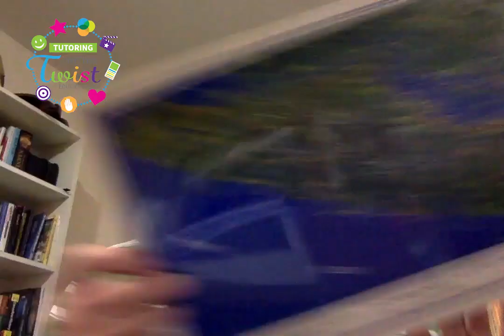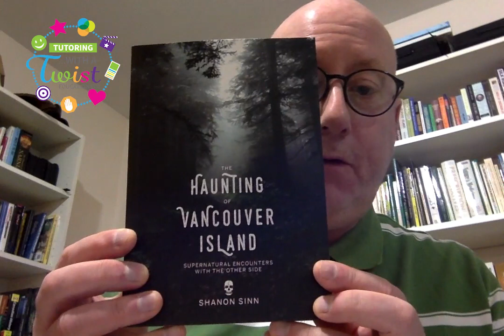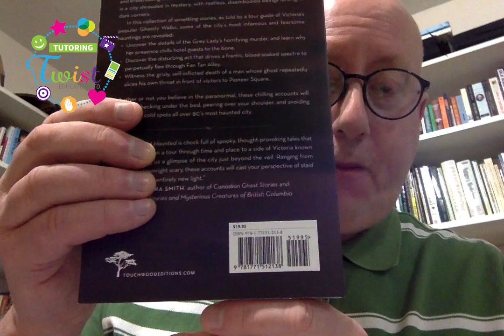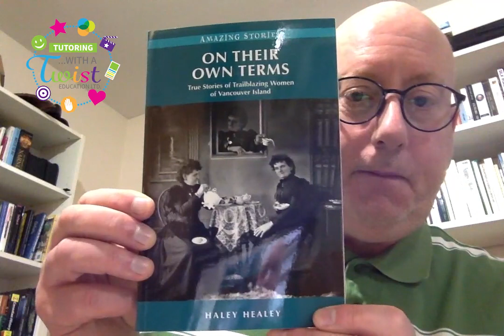Reading Recommendations For Vancouver Island Authors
Today Kevan recommendeds

1. The Haunting of Vancouver Island by Shannon Sinn

2. Victoria's Most Haunted by Ian Gibbs

3. On Their Own Terms: True Stories of Trailblazing Women of Vancouver Island by Haley Healey

4. Flourishing and Free: More Stories of Trailblazing Women of Vancouver Island by Haley Healey